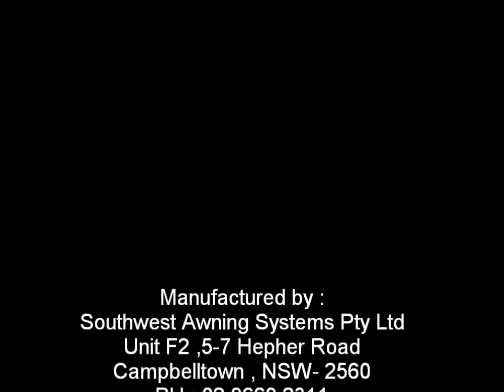Mái bạt che nắng di động cao cấp - Mr Tuyến - 0917 83 80 80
Chúng tôi chuyên nhập khẩu và phân phối mái che nắng  di động cao cấp